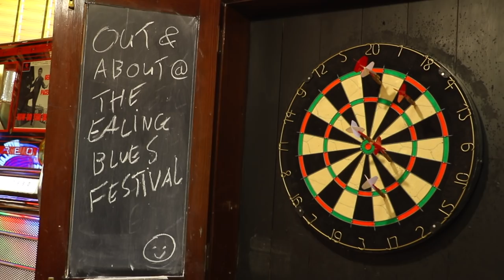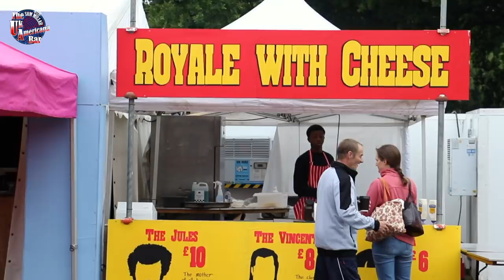The UK Americana Bar 'Out and About' The Ealing Blues Festival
The UK Americana Bar team went down to the Ealing Blues Festival (part of the Ealing Summer Festivals) to check out the awesome blues showcase event, and to see what all the fuss was about ;)

An interview with Founder & Artistic Director Bob Salmons highlights the incredible history of Blues here in the UK, discussing that some of the world's biggest ever bands started up in the nearby area!

Also including interviews with Bourbon Street Revival, Steve Morrison, Du Bellows and more.